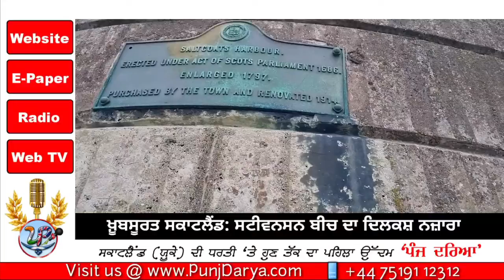ਖ਼ੂਬਸੂਰਤ ਸਕਾਟਲੈਂਡ: ਸਟੀਵਨਸਨ ਬੀਚ ਦਾ ਦਿਲਕਸ਼ ਨਜ਼ਾਰਾ